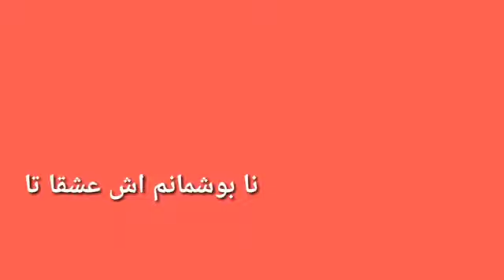خوشترين كرومات كوردي رومي هركي جاركادن ورم دني //رومي هركي نيو بوست